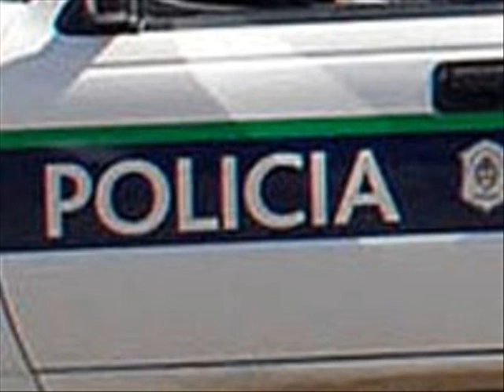OFICIAL PRINCIPAL ARIAS